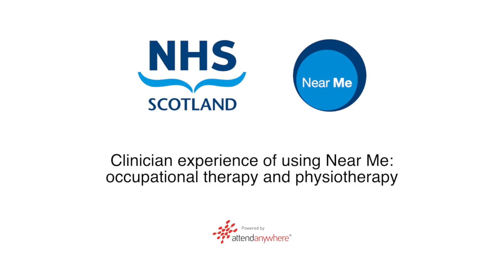Using Near Me - occupational therapy & physiotherapy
In this film, an occupational therapist and a physiotherapist explain how they are using Near Me